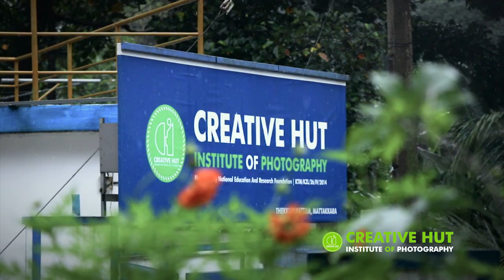Vidyarambham | Creative Hut | 12th Batch | Fresher's Day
"Education is the key to the golden door of success"
The Creative Hut family welcomes the fresh new 12th batch. We join our hands to work together towards a common goal and that is success.

World Photography Day : August 19th